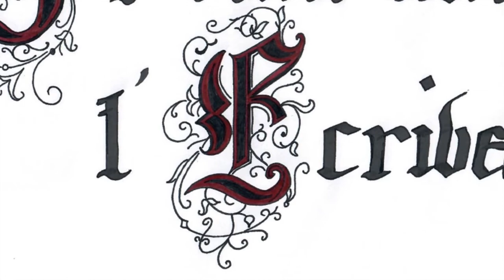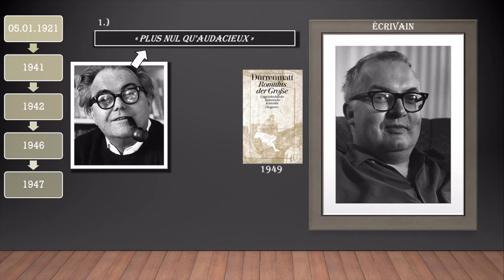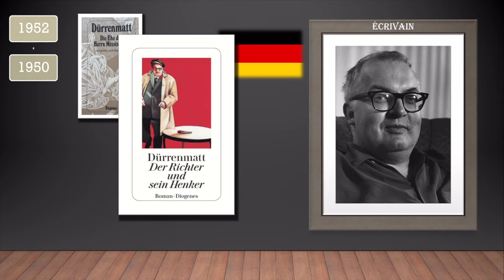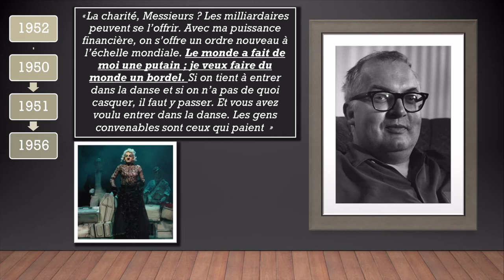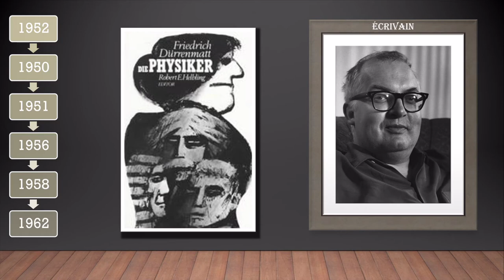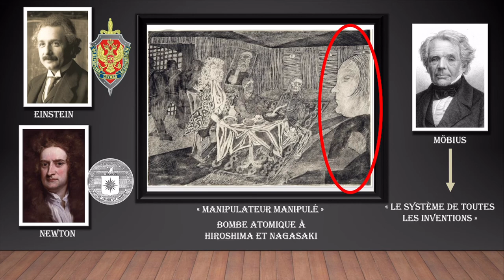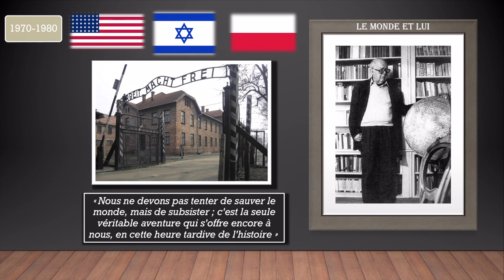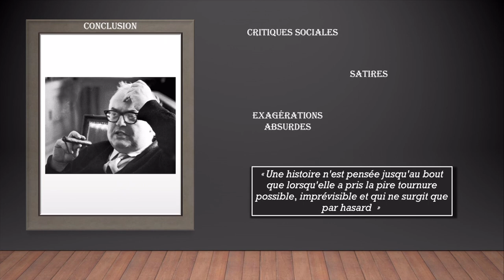LA VISITE de FRIEDRICH DÜRRENMATT